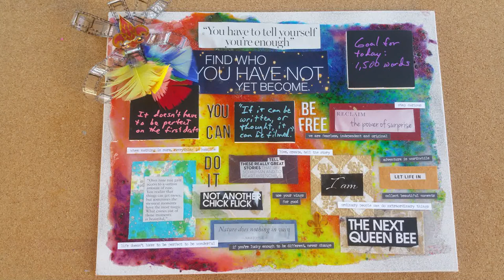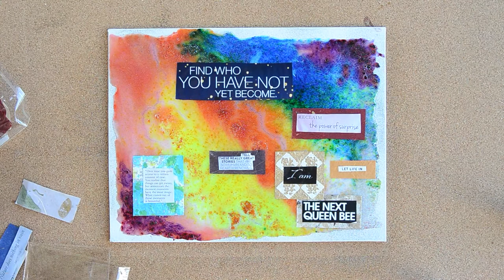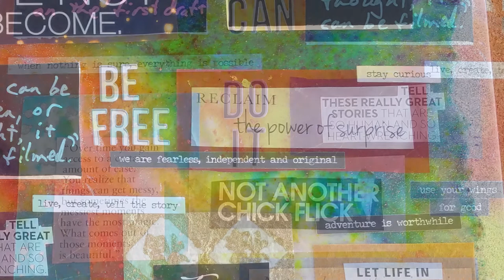Color-Splash Vision Board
Vision boards have gained popularity in recent years, and those who create them find them indispensable for focus and inspiration while pursuing goals and dreams. Our version uses non-traditional techniques, including chalkboard panels that can be updated as your goals grow and change.